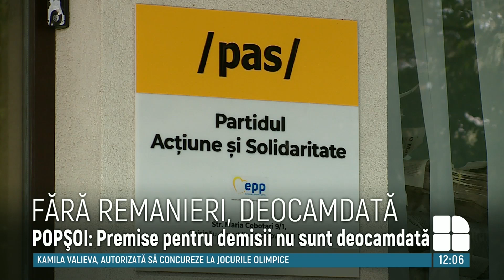Remanierea Guvernului Gavriliţa nu e luată în calcul, deocamdată